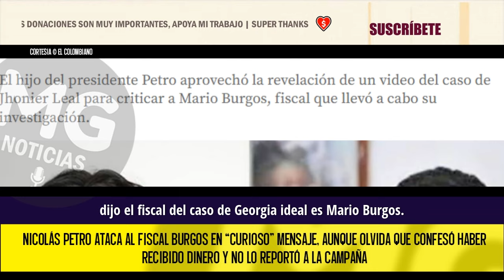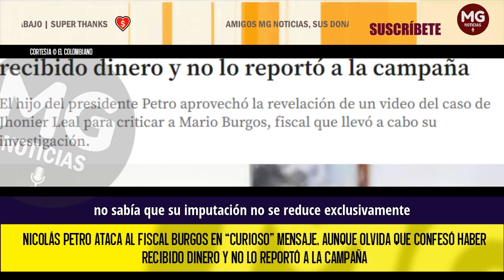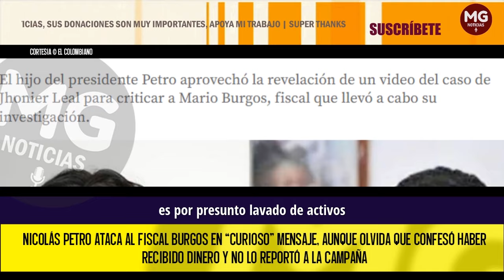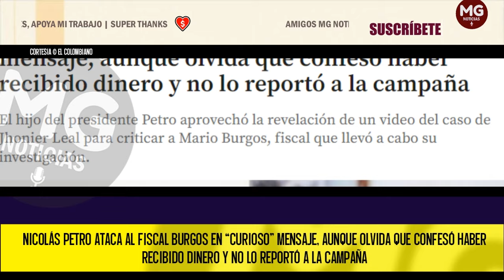🛑 NICOLAS PETRO OLVIDA QUE CONFESÓ RECIBIR DINERO AL CRITICAR AL FISCAL BURBOS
Nicolás Petro ataca al fiscal Burgos en “curioso” mensaje, aunque olvida que confesó haber recibido dinero y no lo reportó a la campaña
El hijo del presidente Petro aprovechó la revelación de un video del caso de Jhonier Leal para criticar a Mario Burgos, fiscal que llevó a cabo su investigación.
INFOBAE